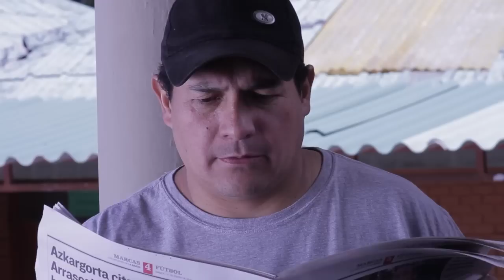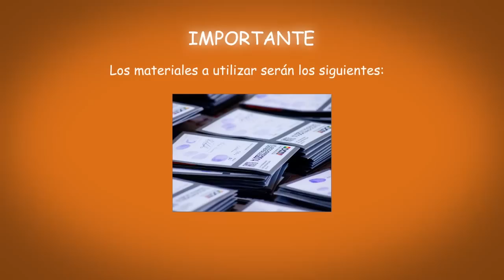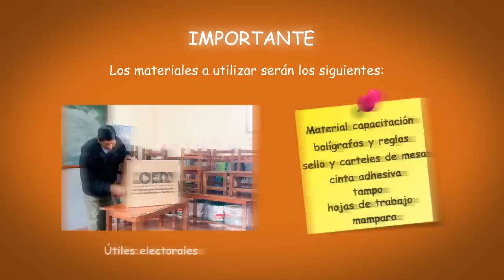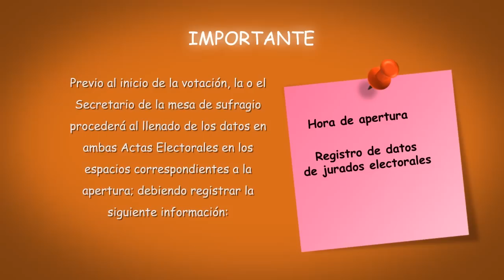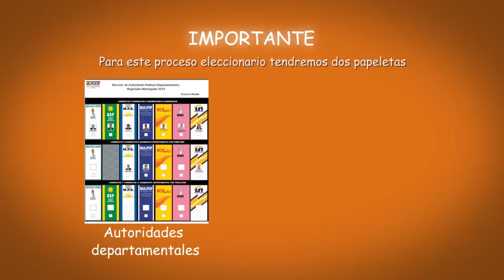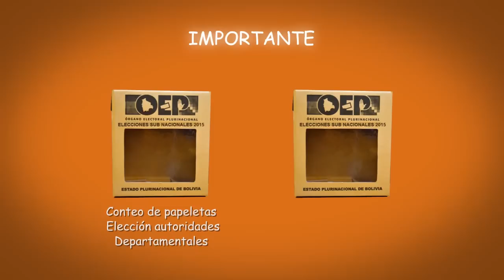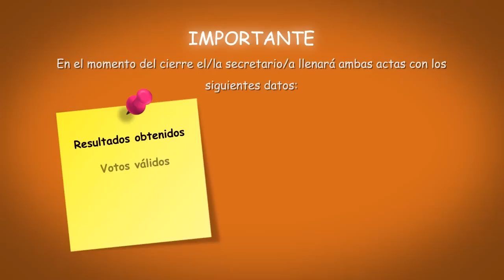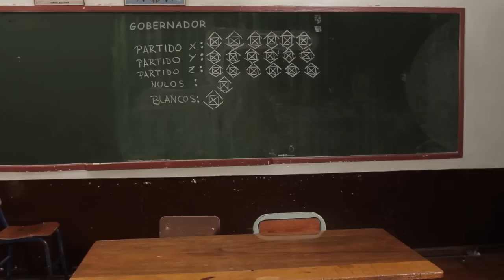Tutorial para Jurados Electorales y agentes replicadores.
Elecciones Subnacionales 2015,
en Democracia Intercultural.